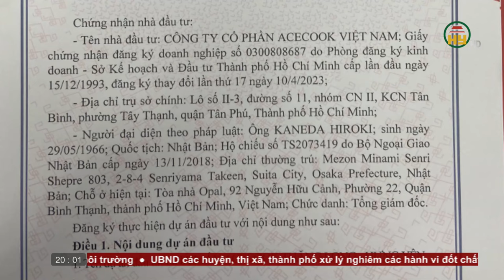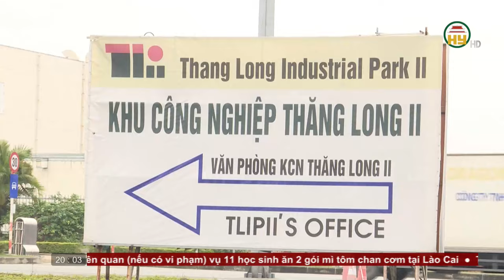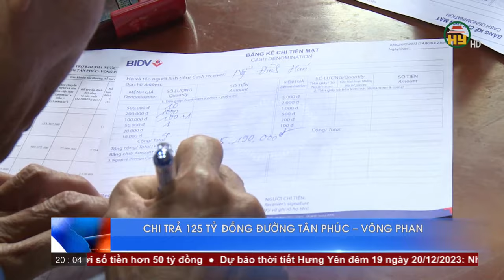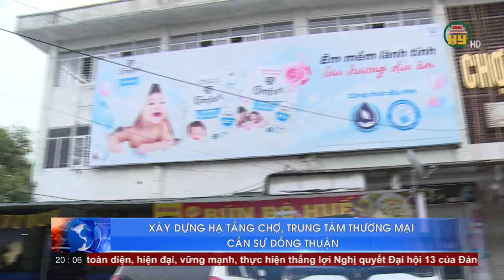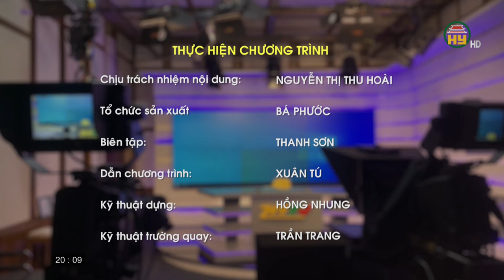Thời sự Hưng Yên thứ 3 ngày 19/12/2023